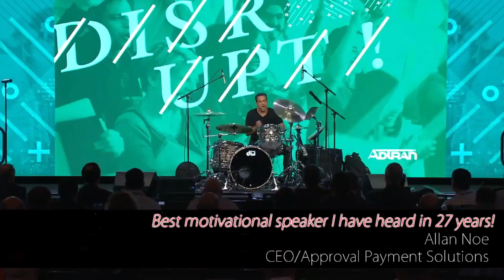The Rich Redmond Show: Episode 120 Eddie Trunk!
Eddie Trunk is a 34 year music industry veteran who has built a reputation for being one of the most respected personalities in the world of Rock, Hard Rock and Heavy Metal. Eddie has spent time as a record executive and has also worked in artist management, but has really found his calling as a broadcaster, host and interviewer on radio and TV.

-and-

Bruce Cline
Home Loans & Mortgage Refinance | Movement Mortgage

-Some Things That Came Up:
-Sirius/XM Volume
-Sports Talk from musicians
-UFO was an impactful band
-Hosted other shows aside from hard rock
-Top 3 Prom songs if he had to go again
-Dio wrote his songs while watching sports
-Eddie's favorite drummers
-Starting out in radio
-"I love this music, how can I share it with other people?"
-College thoughts
-Who would he have dinner with, Paul Stanley or Sharron Osbourne?
-What really happens backstage